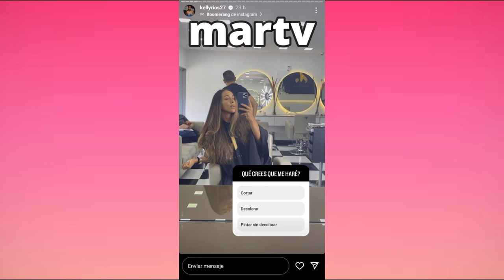RAPELO Y GUAJIRA ANDAN JUNTOS DESPUES DEL DESAFIO THE BOX 2023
DESAFIO THE BOX,
EL DESAFIO,
avance desafio,